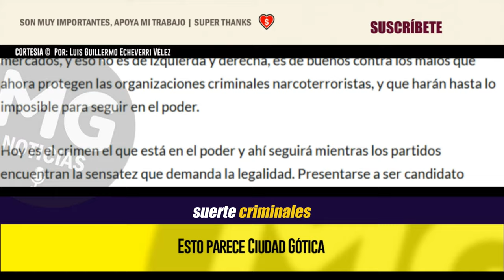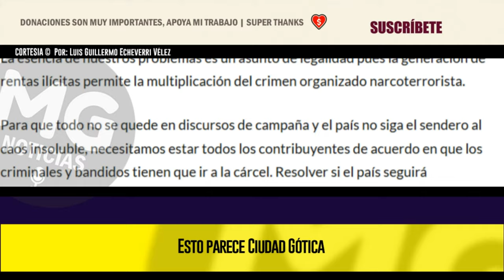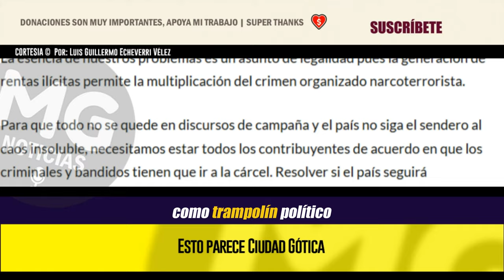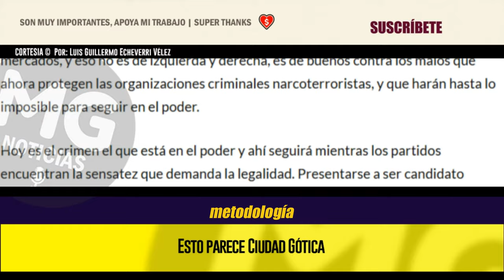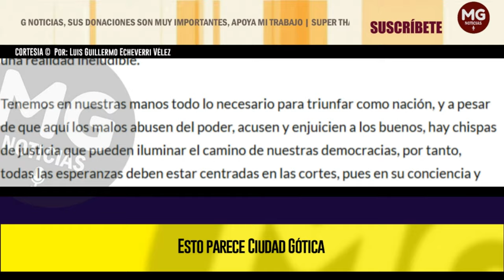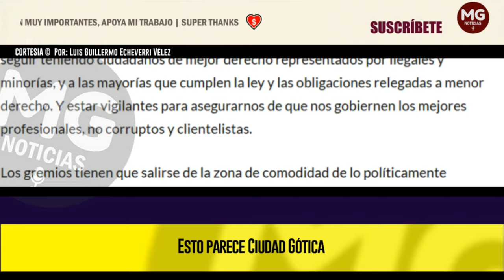ESTO PARECE CIUDAD GÓTICA 🔴 Por: Luis Guillermo Echeverri Vélez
Nos gobierna el bajo mundo integrado por toda suerte de criminales, estamos peor que la imaginaria Ciudad Gótica, pero el caso es que Batman y los Superamigos sólo son un mito del cine y las películas, mientras aquí el narcoterrorismo de Estado es una realidad ineludible.
columna LUIS GUILLERMO ECHEVERRI VÉLEZ